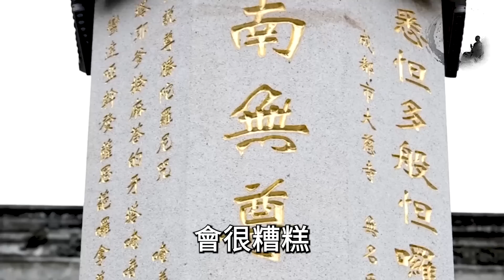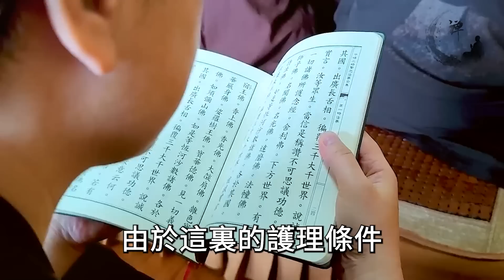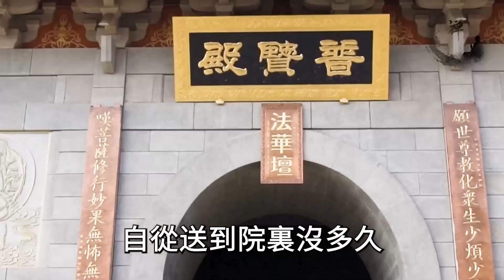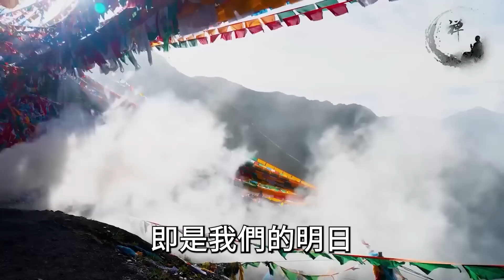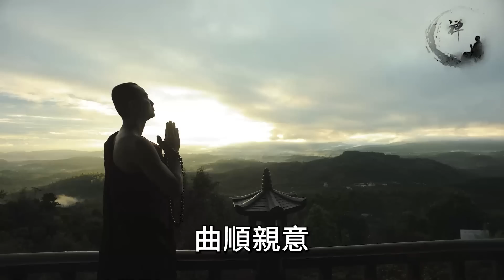兒女把父母送去養老院，會有果報嗎？高僧揭穿驚人真相，無數子女听完后悔哭了！丨禪語